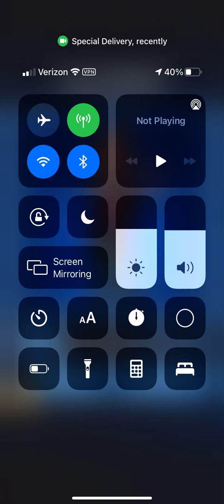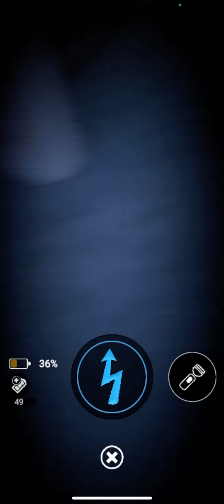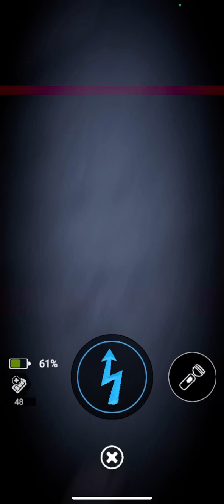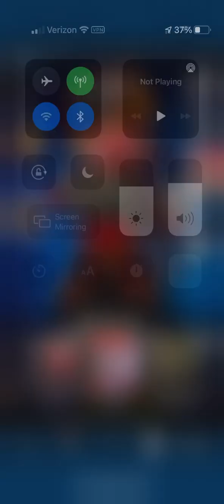FNAF AR: Catrina Toy Chica Unlocked!